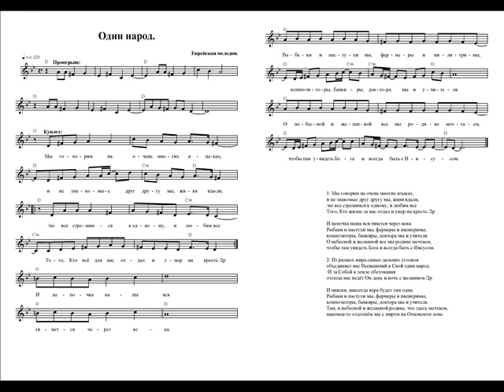Один народ (Мы говорим на очень многих языках). Ноты. (We speak so many languages)